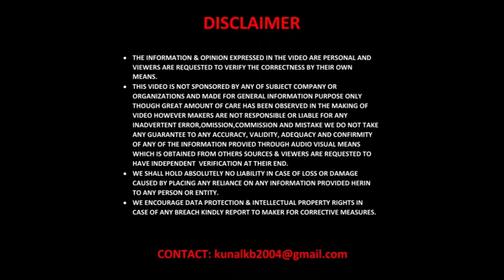2024 KIA Carnival Facelift Spied Testing | New Front, LED DRL, Vertical Headlights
Hello Viewers, While KIA is readying the facelift version of 4th-gen Carnival for international markets, it’s the 3rd-gen version that’s on sale in India.

Images Credits to ◽️ :-  @autoSpy.net

                                ◽️:- Hat Tip @luvscar_official

KIA had showcased the 4th-gen Carnival at the 2023 Auto Expo. It is expected to be launched in India later this year or by April 2024. Meanwhile in international markets, KIA is working to introduce the facelift version of 4th-gen Carnival. Latest spy shots of the 2024 KIA Carnival facelift are credited to Autospy.

KIA Carnival facelift spotted Testing :-

KIA Carnival facelift is expected to get mild to moderate levels of cosmetic enhancements. Some of these appear to be based on the design language used for upcoming KIA EV9. Engine options for KIA Carnival facelift will be the same as earlier.

Although heavily camouflaged, 2024 KIA Carnival facelift still reveals its lighting setup and grille design. While the grille pattern seems largely the same as earlier, the headlamps are vertically stacked. LED DRLs now come in a sleek L-shaped format, flanking the bonnet and the headlamps.

It is not clear if fog lamps have also been retouched, as that section is barely visible. Shape of the lower grille appears more rectangular, as compared to the slightly curved design seen with current model.

Side profile appears largely the same and there are no changes to the alloy wheels. Shape of the wheel arches and door panelling remains unchanged. At rear, the tail lamp design copies the basic format used for the headlamps and DRLs. Tail lamps are expected to be connected with a light bar. Outline of the rear spoiler, tailgate and bumper seem to match that of the current model.

While 4th-gen Carnival already has a majestic look and feel, the updates introduced with the facelift version further improve the MPV’s street presence. It comes across as sportier and in line with contemporary tastes and preferences. KIA Carnival facelift will have refreshed interiors and is expected to get some new features as well. Prices will be increased accordingly.

KIA Carnival's Engine Options Remains Unchanged :-

In its home market South Korea, 4th-gen KIA Carnival is offered with engine options of 3.5-litre petrol and 2.2-litre diesel. These will be carried forward with the facelift version. The petrol unit makes 294 PS of max power and 355 Nm of peak torque. The diesel engine churns out 194 PS and 441 Nm. Both engines are mated to an 8-speed automatic gearbox. In India, the 3rd-gen Carnival has the 2.2-litre diesel unit. When the 4th-gen Carnival is launched in India, the same engine could be carried forward.

4th-gen KIA Carnival is an epitome of luxury and users in India will be able to access a comprehensive range of premium features. Some of the key highlights include dual sunroof, integrated 12.3 inch instrument cluster and 12.3 inch infotainment screen, electronic shift dial, 220v inverter, built-in dashcam, smart power sliding door and rear seat voice recognition.

Source :- News by Rushlane.Com